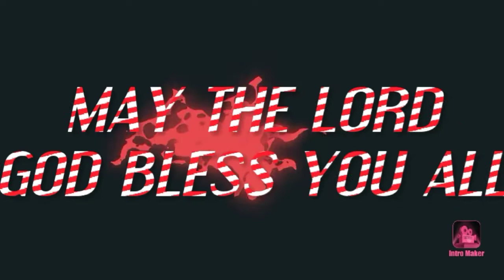FUNNY COUSIN | JERRY PEREZ MY FIRST COUSIN | NEPTUNE